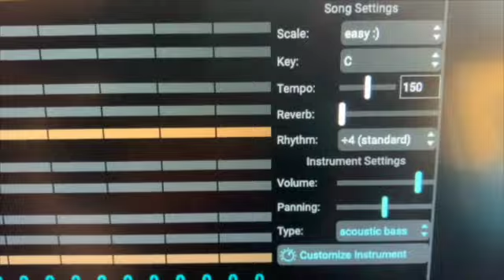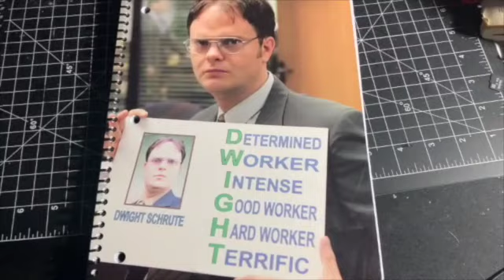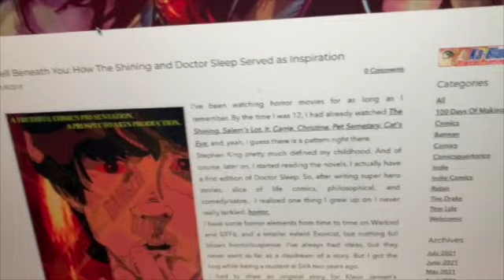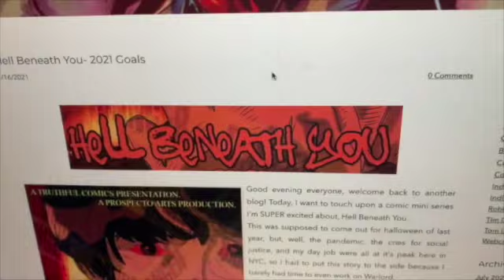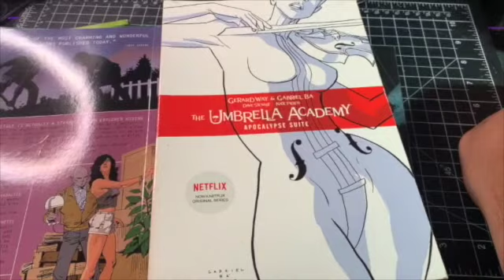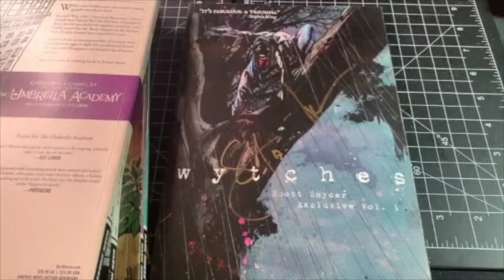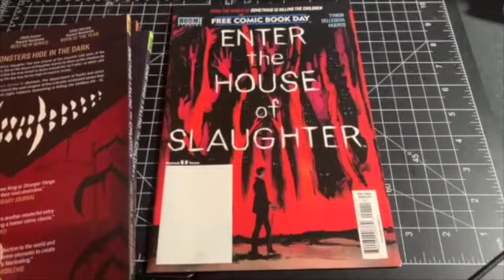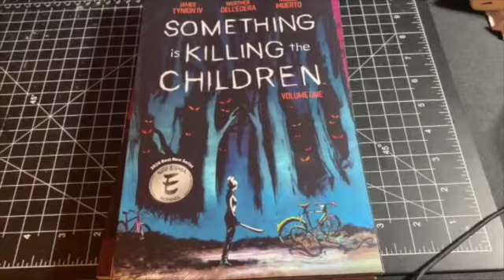100 Days of making Comics 2021: Long Road to Hell 1- Start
Days 1-7 of 100 Days of Making Comics 2021. I take 100 consecutive days and do something for at least 15 minutes a day that is related to creating my comics, with a bit more of a focus on the horror comic I've been wanting to make, Hell Beneath You.
Chapters:
0:00 Intro
1:00 Day 1
10:59 Day 2
12:59 Day 3
15:37 Day 4
29:29 Day 5
34:28 Day 6
42:51 Day 7
50:29 Outro

My portfolio and online shops!